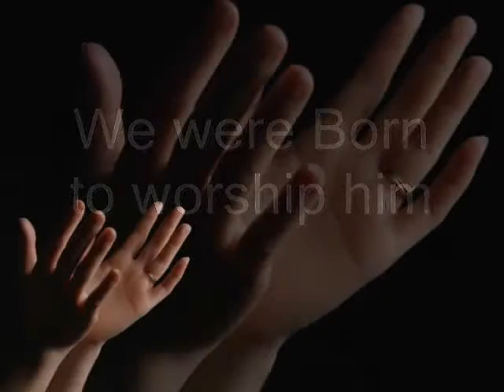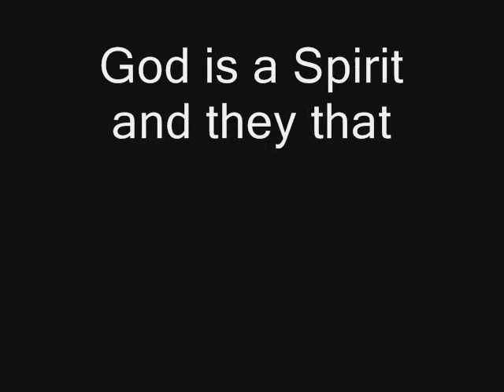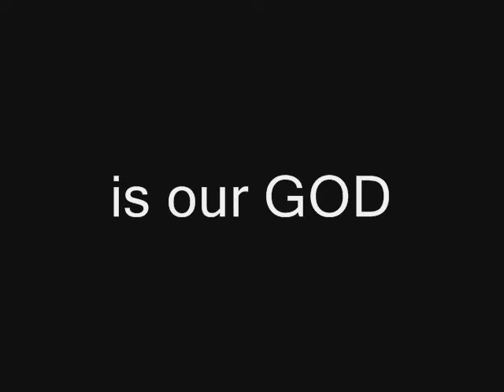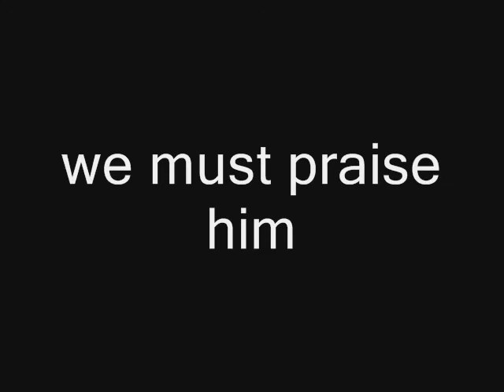How Great is our God- Hillsongs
hillsongs